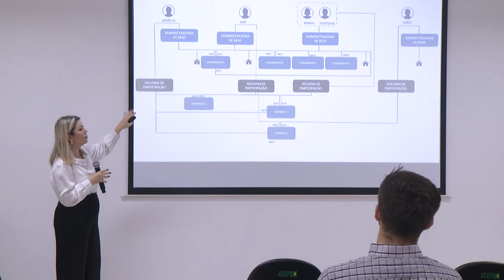Planejamento patrimonial foi tema de encontro na associação empresarial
Economia: Preocupação com o importo que deve dobrar em pouco tempo.